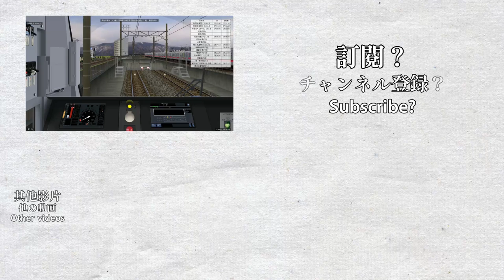【🛤️BVE5】東急2020系/Tokyu 2020 series - Shirosaki Electric Express Railway (城東急行電鉄)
This is the Shirosaki Electric Express Railway (城東急行電鉄) local service operated with Tokyu 2020 series. This is a fictional route. You can use whatever trains you like on this route as long as its signal is compatible. The Tokyu 2020 series is used on the Tokyu Denentoshi Line, Tokyo Metro Hanzomon Line and Tobu Skytree Line.

0:00 Tsuida Depot 対田検車区 → Tsuida 対田
5:58 Tsuida 対田 → Nanto-Odori 南都大通
13:11 Nanto-Odori 南都大通 → Chikatetsu-Kazaharu 地下鉄風春
20:05 Chikatetsu-Kazaharu 地下鉄風春 → Minori-Chuo 御典中央
26:42 Minori-Chuo 御典中央 → Yumekawadai 夢川台
34:30 Yumekawadai 夢川台
36:55 Yumekawadai Sidings 夢川台留置線

Route produced by Mirai.S
For BVE5.7 and above, recorded using 2021/05/18 v1.3a on BVE5.8

Train produced by Mc_1323
For BVE5.8 and above, recorded using 2021/09/27 version on BVE5.8

Starting the train (when starting the route):
7: Tokyu/Minatomirai Line ATC
8 once: Tokyo Metro ATC
8 twice: Tobu ATS (require press 6 once)
Home: Release brake for emergency braking
The auto braking seems a bit different from other ATC trains.